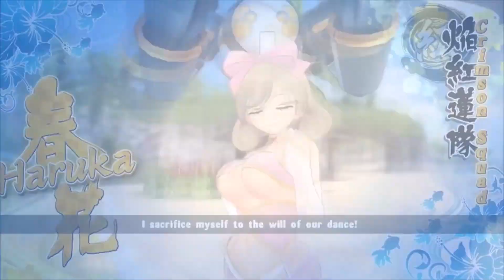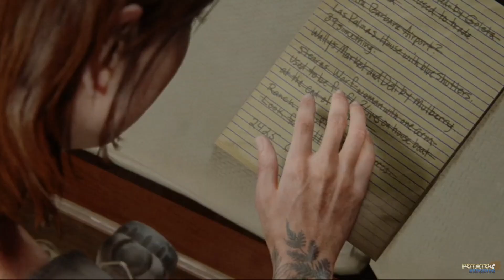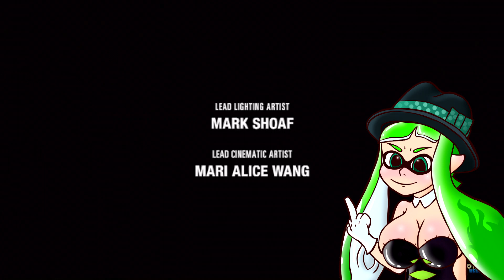The Last of Us Part II (Ending) | All for Nothing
Fuck this game and fuck its ending. That is all.
🥔Haruka and Hibari transition created by BlazinXGen! You can commission one from him like I did.